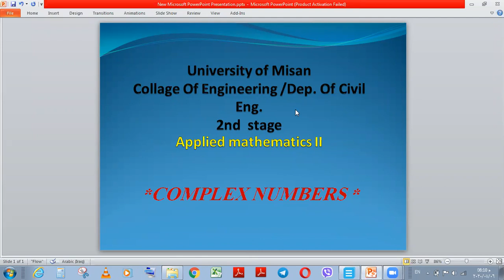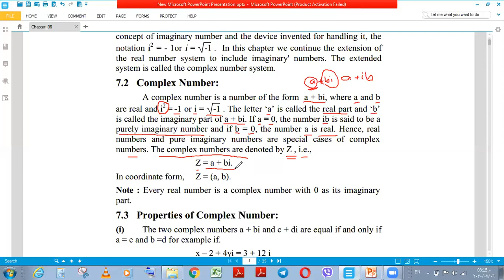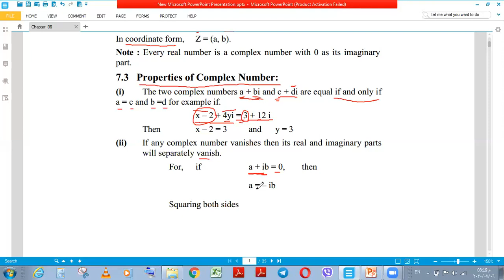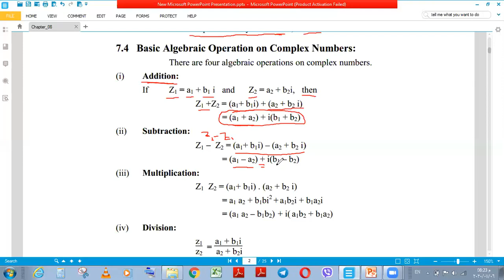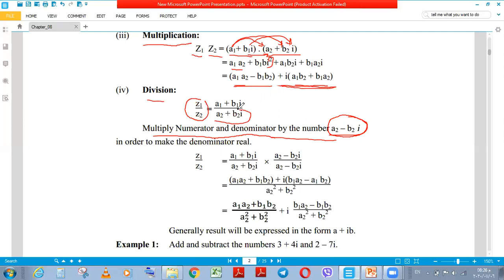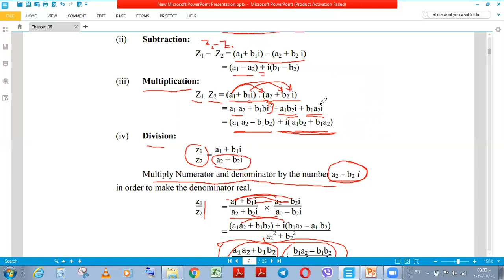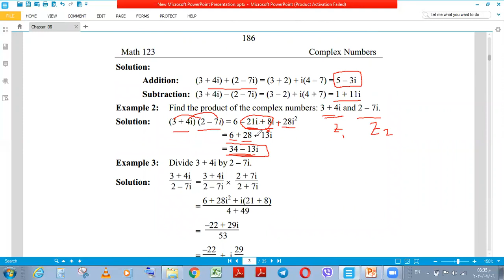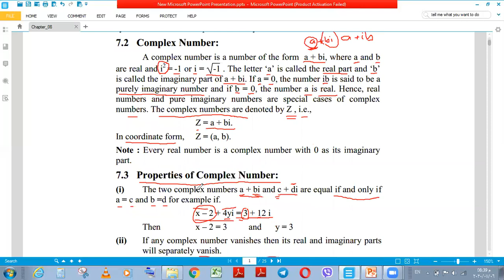المرحلة الثانية _Mathematics_Complex Numbers _ Lec (1)_Civil Engineering _ م.م حيدر حسن